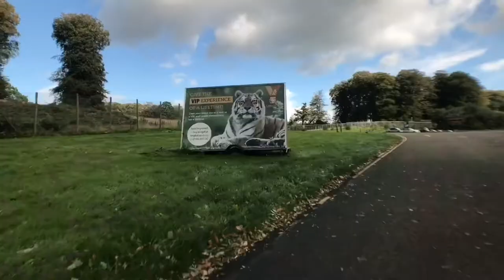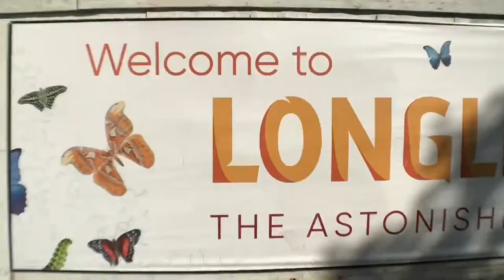Longleat Safari Park 2018